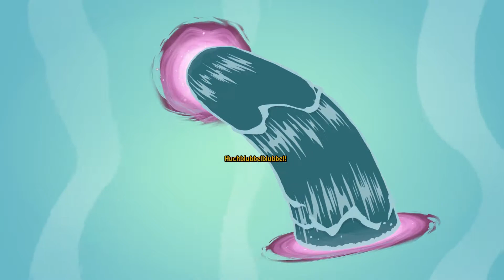Let's Play Deponia Doomsday (Blind) 33 - Trotzige Goal und Fewlocks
Die Hochzeit ist gelaufen und nun müssen wir uns mit einer trotzigen Goal und ein paar Fewlocks rumärgern.